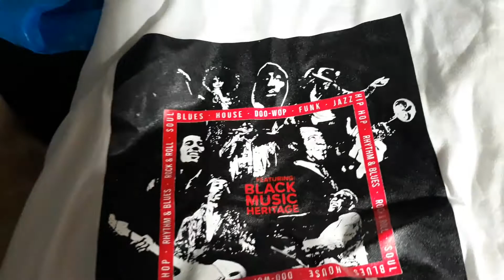GPG'S Fashion Haul SE2 EP 11 | ADIDAS HOT PINK SNEAKERS With MUSIC FAME SHIRT & SHADES